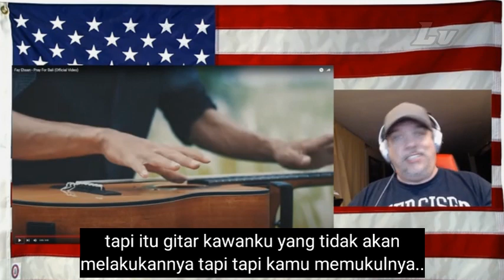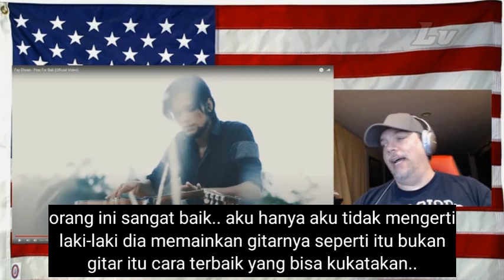orang amerika 🇺🇸 ini kebingungan melihat aksi Fay Ehsan - Pray For Bali. Reaction @Lagih viral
Fay Ehsan cover - PRAY FOR BALI. Reaction sub indo @Lagih viral

Original video reaction
REACTIONS BY D